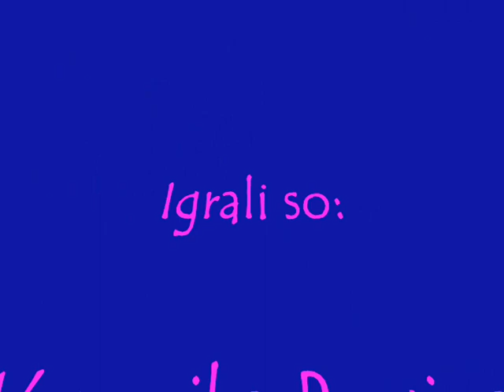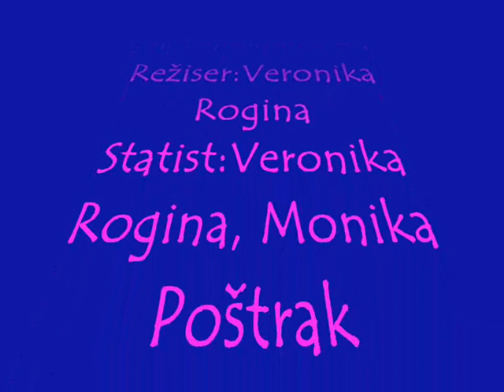Reporterka Milena - Pobegli Bik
Ta video je bil posnet na IZUM-ovih računalniških delavnicah (2008).